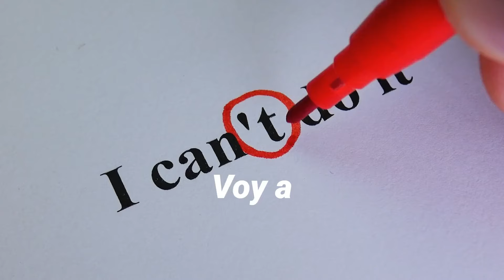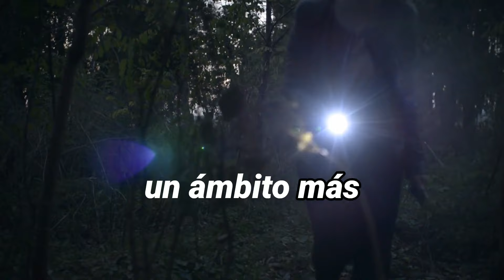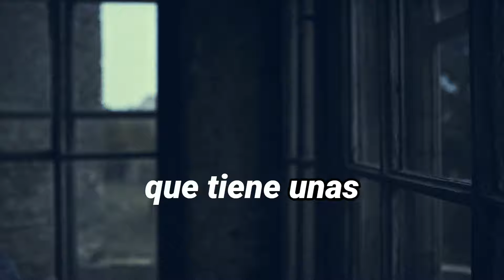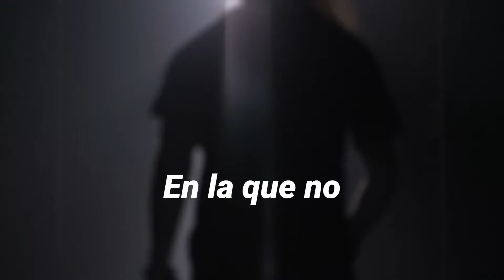Destaca sobre los demás ASAP (Mini-guía)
Todos queremos destacar sobre los demás,
hacer cosas que ellos solo pueden soñar.
Entrar en una sala y que todo el mundo te conozca y te respete.
Y créeme, no hay mejor sensación que la de sentirse un individuo del top 1 en todas las facetas de tu vida.

Tus relaciones son mejores.
Tu relación contigo digo mismo, es todavía mejor
y está rodeado de personas con esa misma mentalidad. Es algo que ni siquiera puedo describir.

Voy a introducirte en todas las cosas que haces o no haces que no te permiten destacar sobre los demás.
Yo cometí muchos de esos errores durante años, pero lo que aprendí es lo que me convirtió en el que hoy soy.